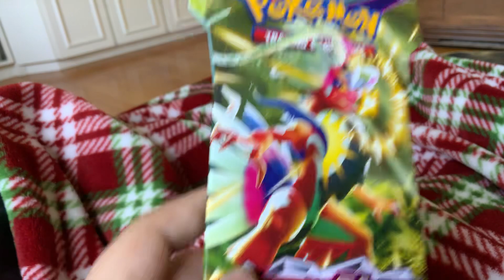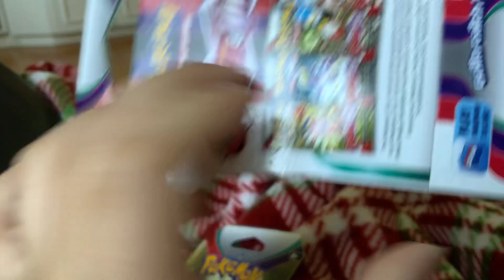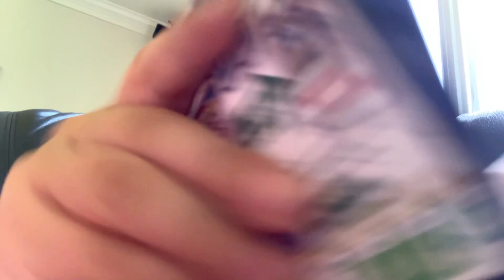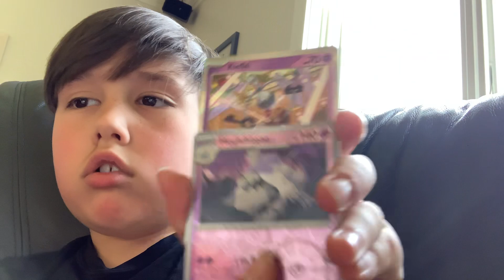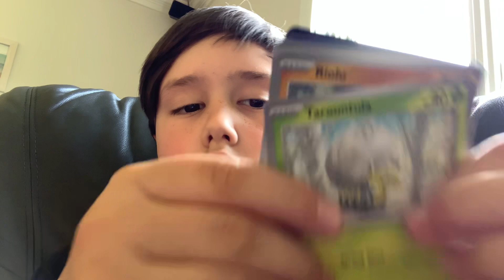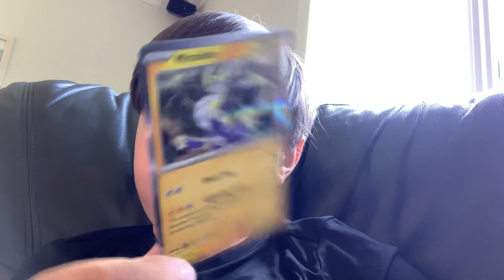Happy birthday to me packs for you guys and me ￼